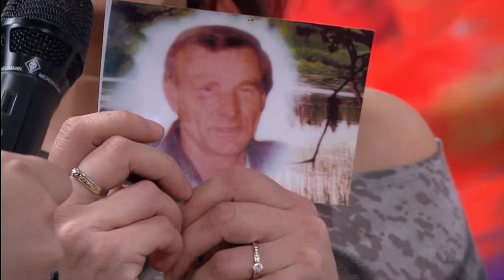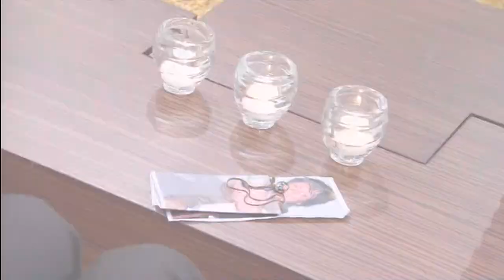Christian Boudreau (part 1)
Un nouveau médium assez surprenant... Il a une transe en plein émission. On dirait Sally au restaurant dans le film "When Harry met Sally" Je ne sais pas ce qu'il a mangé, mais je vais prendre la même chose!